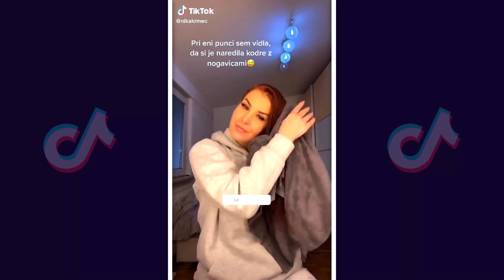Tik Tok Hair Challenge | Hair Color Transformation Tiktok Hairstyles Compilation (2021) #11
Hair transformations that got me off 🛋 couch guy✨ tiktok Hair transformations that got me off 🛋 couch guy✨ tiktok

To replay this video on Tik Tok Hair Challenge | Hair Color Transformation Tiktok Hairstyles Compilation (2021) #11